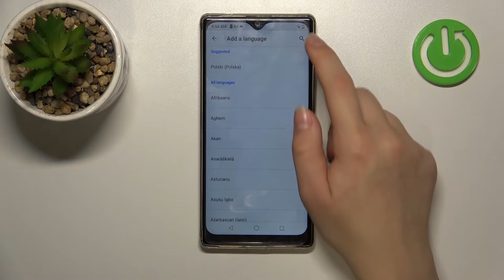Как поменять язык системы на CUBOT P50 / Новый язык для CUBOT P50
Добро пожаловать на канал HardReset.Info! В этом видео мы покажем, как на устройтсве CUBOT P50 поменять язык системы. Если вы хотите установить другой язык на CUBOT P50  для более удобного использования устройства, то это видео для вас. Посмотрев это видео, вы сможете без труда поменять язык системы вашего устройства.

Как изменить язык системы на CUBOT P50 ? Как установить другой язык на CUBOT P50 ? Как поменять язык на CUBOT P50 ?